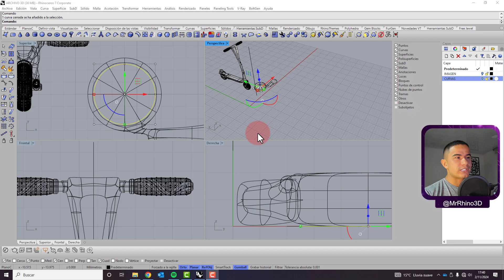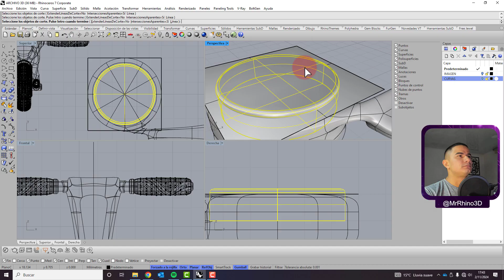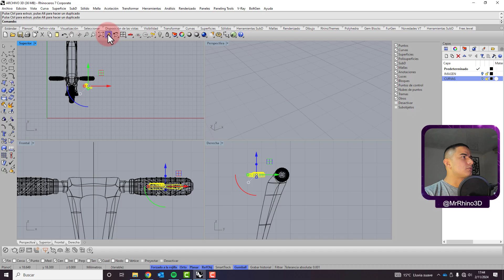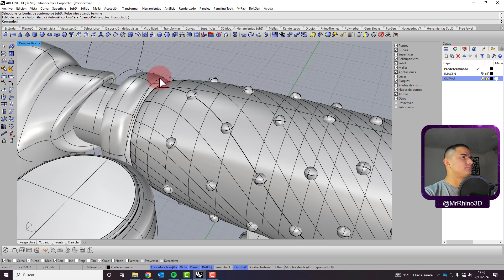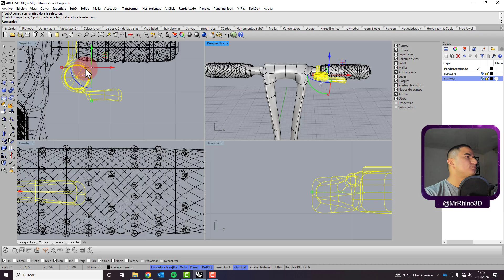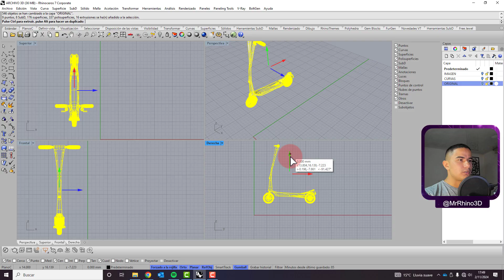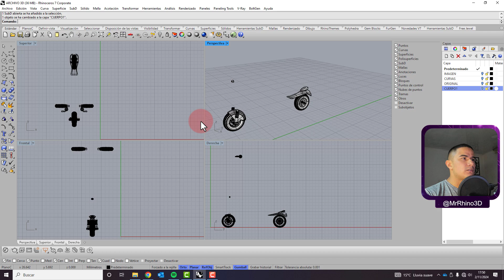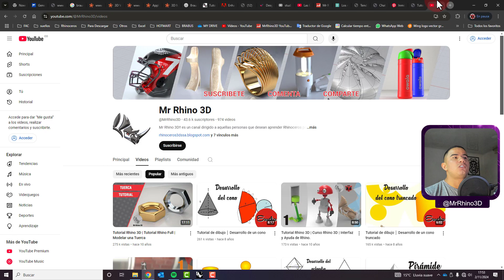Modelar una Patineta en Rhino 3D | PARTE 20 de 22